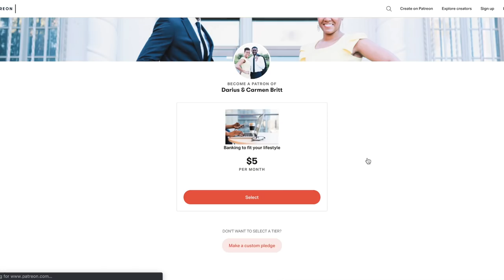Convert Your Liabilities into Assets with Infinite Banking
Absolutely, converting liabilities into assets is key to advancing financially and creating generational wealth; mastering the distinction between good and bad debt through creative financing can revolutionize your personal finances.

Ways to Work with Us

About:
Is it possible to convert liabilities into assets? ABSOLUTELY!! It’s how you get ahead financially.  In order to create generational wealth, you must be open to the world of creative financing. Therefore, the ability to understand good debt vs bad debt is a huge opportunity to transform your personal finances.